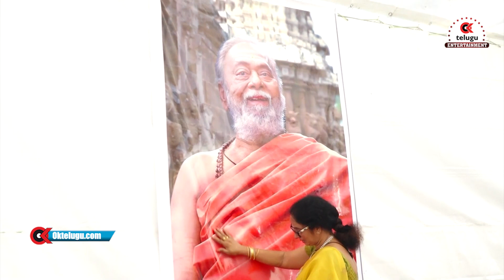Young Rebel Star Prabhas Going To Enter Guinness Book Of World Record | Oktelugu Entertainment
Watch Young Rebel Star Prabhas Going To Enter  Guinness Book Of World Record Video In Oktelugu Entertainment

Oktelugu Entertainment channel gives you all the latest updates of Telugu Movies. It publishes all latest Celebrity news, Telugu Movies news,  and entertainment news of Tollywood and South Indian cinema news.  All current top stories, Breaking news,  movies reviews Latest telugu cinema news, telugu stars, telugu actresses and Tollywood headlines with videos, photo galleries. It is 24 hour Telugu news channel with  Latest news updates, movies analysis, Tollywood news, interviews, telugu cinema Trailers, cinema Teasers, etc...